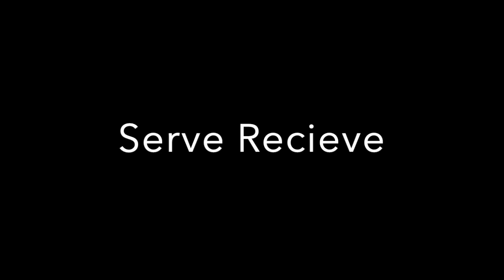Pierce Johnson 2018-2019 OUA highlights